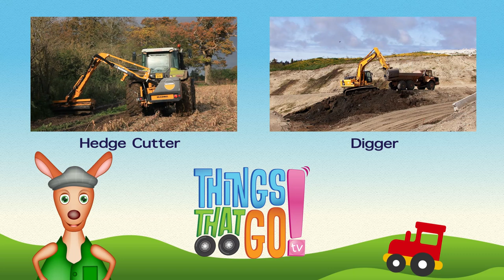* COW FEEDER * | Farming For Kids | Things That Go TV!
* COW FEEDER * | Farming For Kids

Hooray, we are back at the farm again today!
Would you like to see how the farmer feeds a whole shed of cows?  Yes, I would too!
He comes the farmer Karl. Karl is driving a large forklift with a telescopic arm.
He attaches the shovel and begins scooping up the silage.  Then he drops it into the red feeder.
Silage is mixture different grass crops, maize and cereals.
The cows think it's yummy.
Would you like to eat some too? Nooo, that's silly.
Using the green tractor he pulls out the red feeder full of yummy silage for the cows.
The feeder pulls up beside the cows.
"Look here comes breakfast," says one of hungry black cows.
What is going to happen?  Wow! The silage pours the out!
"Careful you don't get hit in the head girls," says another cow.
Back and forth goes the noisy tractor. That's lots of food.
The silage jumps out the top as the feeder goes past.
"Look how happy they are now," points out Eloise.  Chomp Chomp Chomp
Here's young Perdie, she's helping to feed the cows.  "Thank you Perdie!"  Moo
Now. Karl uses the forklift to get some Straw for desert.
Lucky cows.  He dumps the straw into the feeder. And cuts the string.
The straw chopper sprays the straw behind the cows.   It goes over the top of the cows and some gets on their backs. Oops
"Thanks Karl for the yummy desert!" say the cows.
Hmm now I'm a hungry.  Hoo Roo